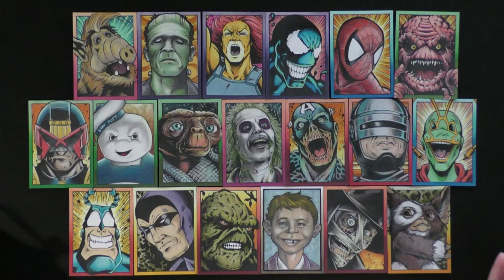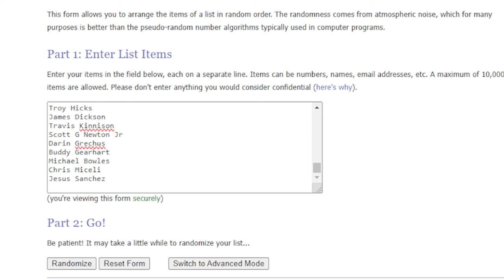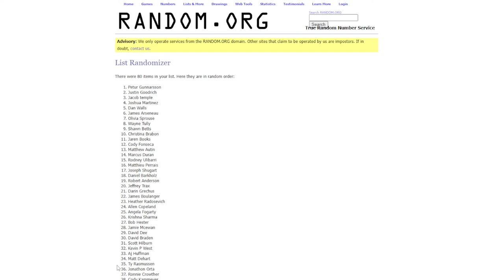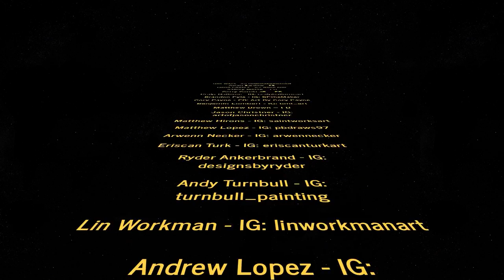Rob Broussard | Meet the Artists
Today, we talk with one of our Series 4 Card Artist; Rob Broussard!

 Make sure to hit the link above to get entered to win free art cards First through tenth place will each receive an original art sketch card, and as a bonus, the person in dead last will receive the Cave Dweller Loot Box!

 2. Like the video!
3. Leave us a comment under the video!
4. Fill out the small giveaway entry form in the link!

Only ONE entry per individual. Due to the matter of this being a FREE giveaway, Gabe’s Cave is not liable for any damaged or lost items due to shipping carriers.

Have a recommendation or something neat for us to talk about?